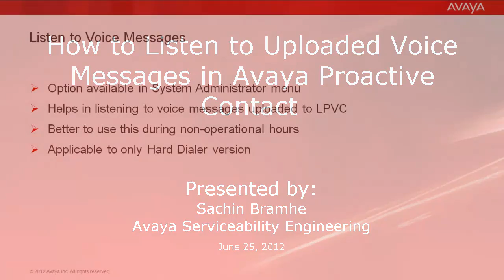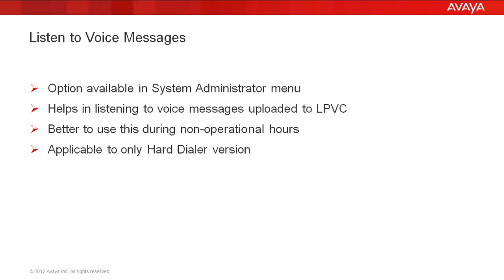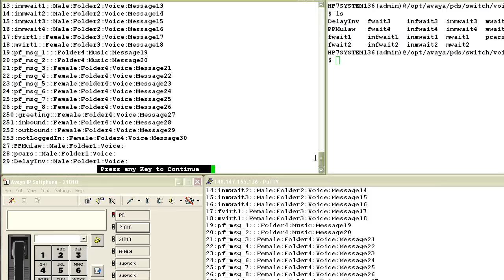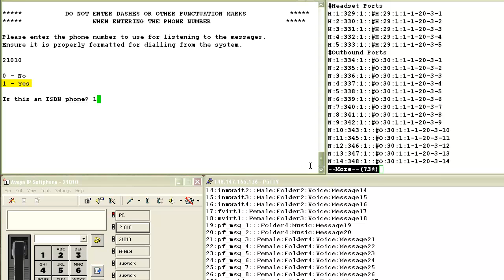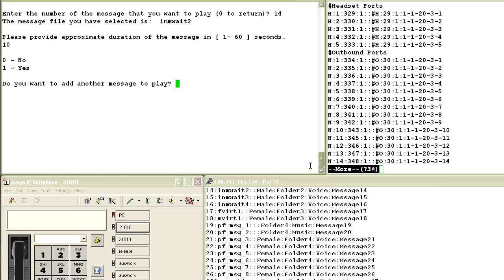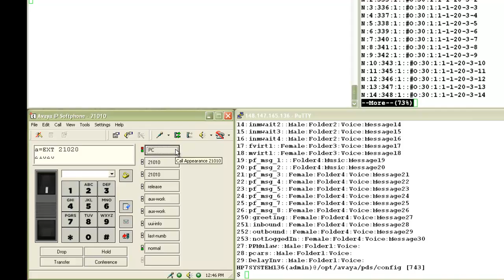How to Listen to Uploaded Voice Messages in Avaya Proactive Contact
This video demonstrates how to listen to voice messages in Avaya Proactive Contact. Voice Messages are audio files uploaded to the Digital Switch of the Proactive Contact. Produced by Sachin Brahme.